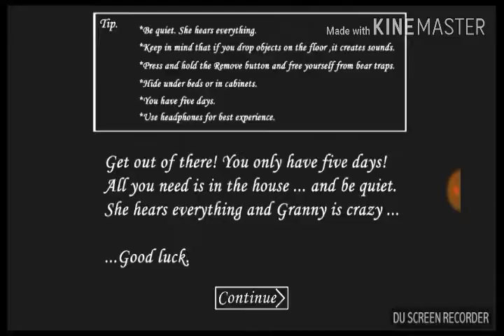Granny game play